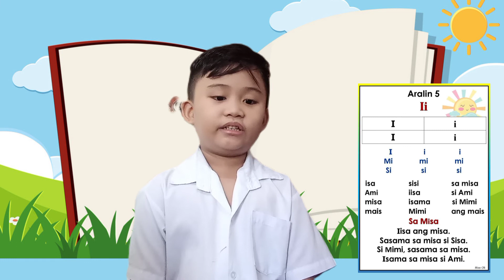Titik I : PAGBASA GAMIT ANG MARUNGKO APPROACH |KINDERGARTEN | Drake